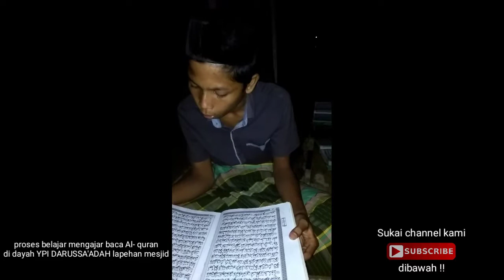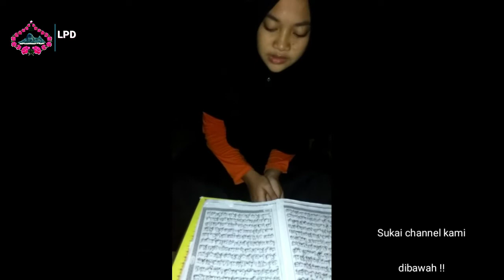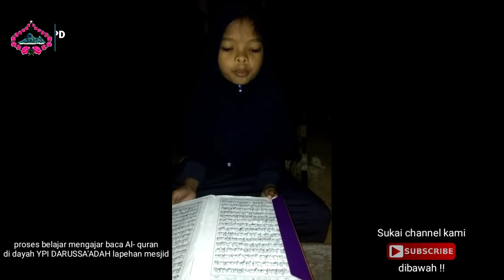Subhanallah ! Semangat yang luar biasa dalam diri mereka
Proses belajar membaca Al Qur'an